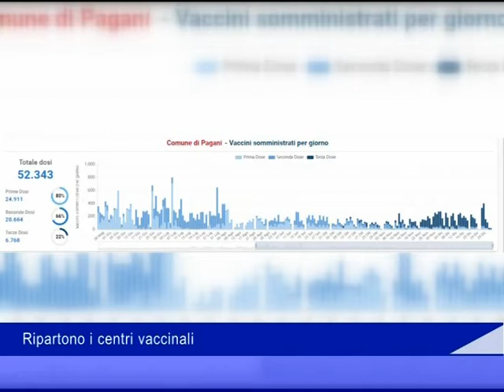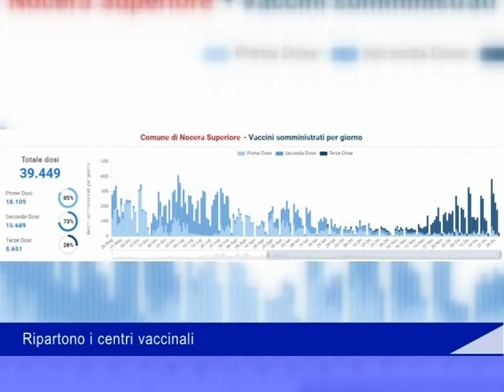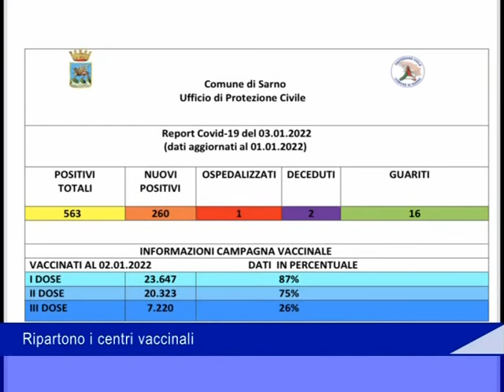dati Covid 4 Gennaio 2022